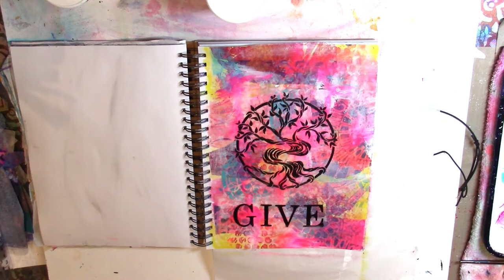"Give..." Art Journal Page for Our Favorite YouTube Hop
*** the contest has closed***

Hello 😍
For this YouTube hop the theme is our favorite things.  For me a big part of my work is using gorgeous TCW Stencils and lots of bright neon colors.  So, I am happy to share this art journal page with all of you using my favorite products and colors 🤗🤗🤗 Read below for all the Hop details...

Hugs,
Connie

Welcome to Our Favorites YouTube Hop! See below for details!

The Our Favorites YouTube Hop Giveaway will run for 1 week, with winners drawn on September 12th & announced on September 17th.

Each description box will contain the list of artists & your next stop. Hop through and watch the videos.

🔹️🔹️To enter to win one of our amazing prizes you must:
⚁ like & leave a comment on each video

List of prizes: (note: some have location restrictions for shipping, so please leave your country in your comments)

-Marabu: Prize Package (US only)
-Joggles: 4- $25 gift certificates
-AB Studio: prize package
-@slightly_askewed/Katie Mixed Media: collection of stencils
-Studio Magda Polakow/@magda_polakow_stamps: $25 gift certificate
-TCW: prize package
-Erin DeCoste/@happilywego: watercolor set
-Alexa Doebler/ @bluewoodsdesign: mounted print of piece in video (US only)
-DecoArt: 2 mixed media line prizes (US only)
-Nicole Watson Art/@nicolewatsonart: prize package (US only)
-7 Dots: $25 gift certificate
-Snip-art: surprise gift pack
-Lindy's Gang: 3- $25 voucher
-Julie Campbell/Creative Little Hut: mixed media book (UK only)
-Canvas Corp Brands: 4 Tattered Angels Glimmer Mists.
-Mudra Craft Stamps: $25 worth products with free worldwide shipping
-Ali Imperiale: original artwork from video
-Finnabair/Mixed Media Place Store: Voucher
-Gelli Arts: prize package

Video details
Products used